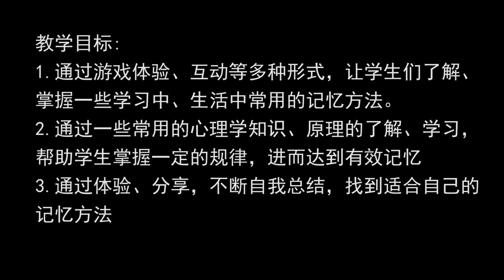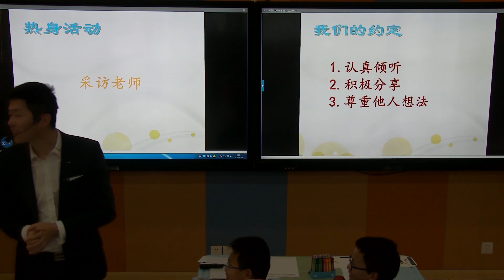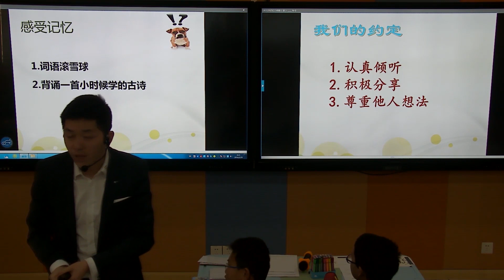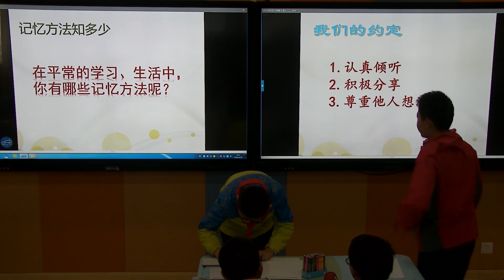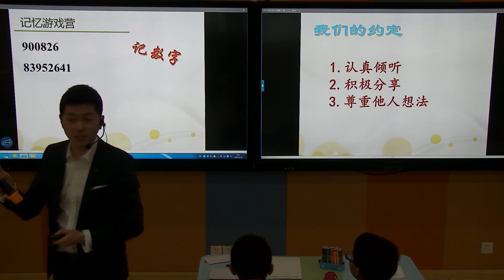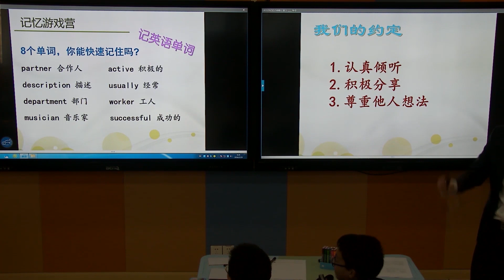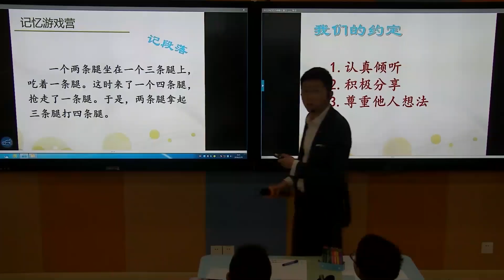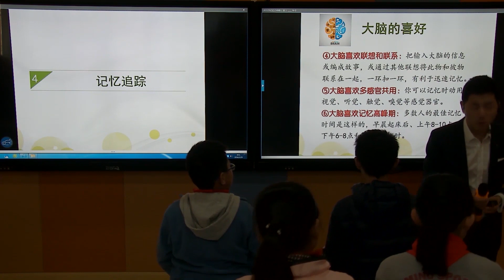小学心理健康《记忆力训练》